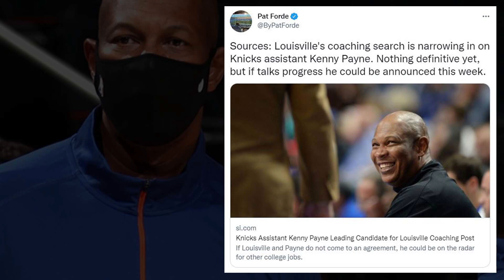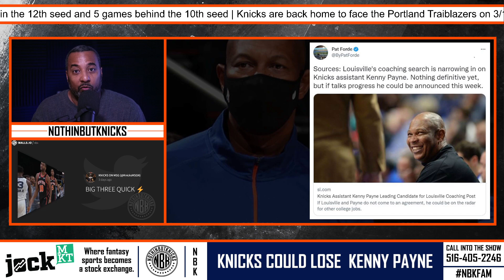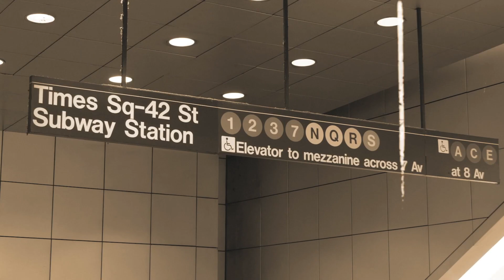Knicks could lose Kenny Payne to Louisville | New York Knicks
According to Pat Forde from Sports Illustrated, Knicks assistant coach Kenny Payne could be the Head Coach of Louisville.

All highlights or clips are property of the NBA, NCAA, ACC, SEC, ESPN, BroadbandTV NBA account, ETC... No copyright infringement is intended, all videos are edited following the "fair use" guideline of Youtube